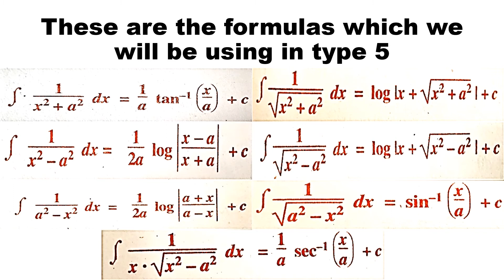Integration Type 5 : Formula Application : Part 1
Explained by: Brijesh Sharma

The questions are taken from Maharashtra (HSC) board textbook for reference although any student who is from other board can also study through my videos.